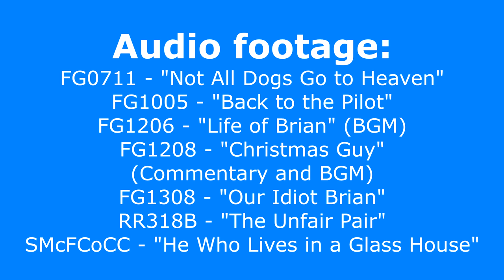Vinny watching the FG1208 commentary and learning good news about himself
I forgot to add that the view of the Griffin house and the first shot of Vinny on the couch were grabbed from FG1206 - "Life of Brian".

This is a fan animation I did in response to learning that Vinny's finally returning in the Family Guy Season 15 Premiere, "The Boys in the Band".

Vinny is watching the audio commentary for FG1208 - "Christmas Guy" (found in the Family Guy Season Twelve DVD) before Brian shows him some good news.

Note: Family Guy is copyright of Seth MacFarlane and FOX. Rugrats is copyright of Arlene Klasky, Gabor Csupo, Paul Germaine and Nickelodeon.